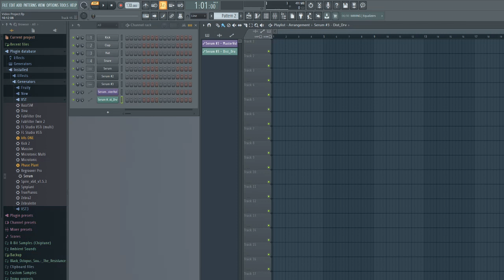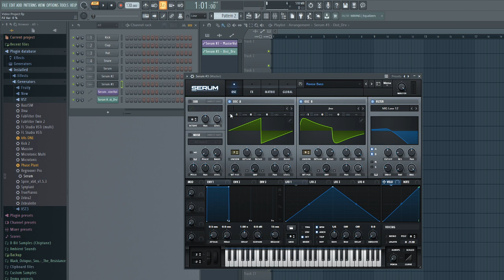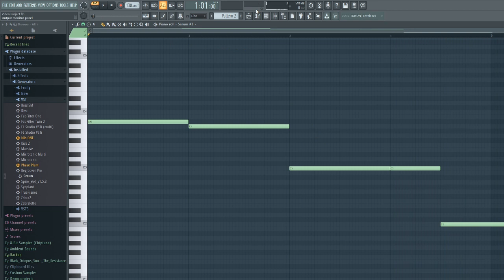How to Make a Reese Bass | FL Studio 20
Today We Ill Be Showing How to Make a Reese Bass in FL Studio 20.